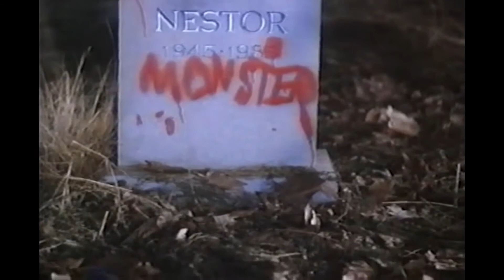My entry into Hobbs Horror Spooktacular Contest